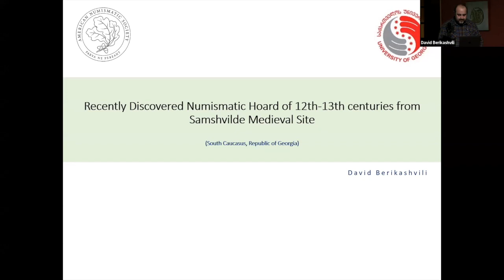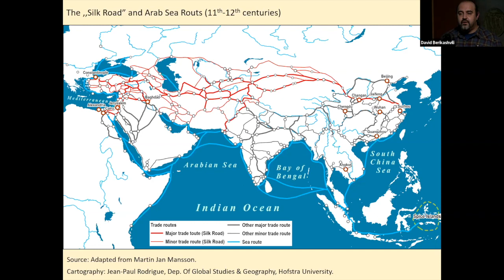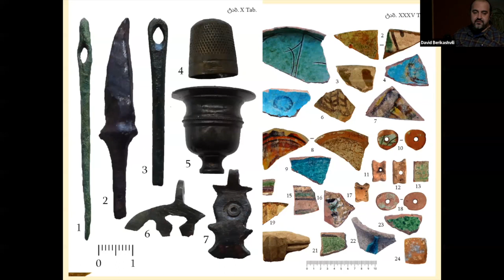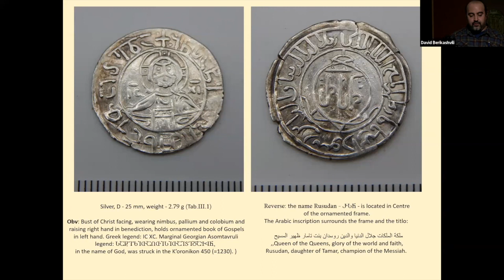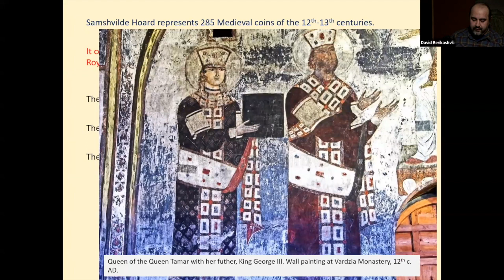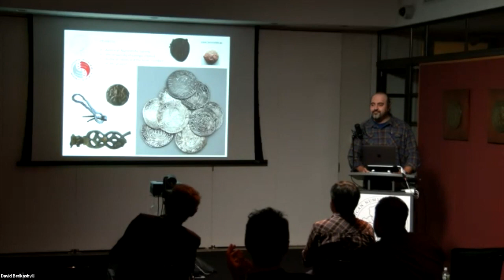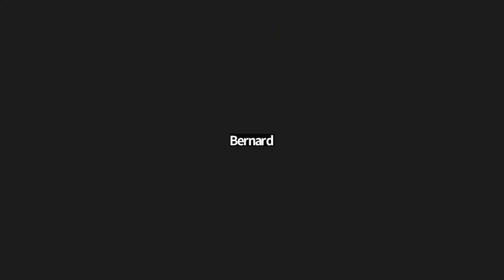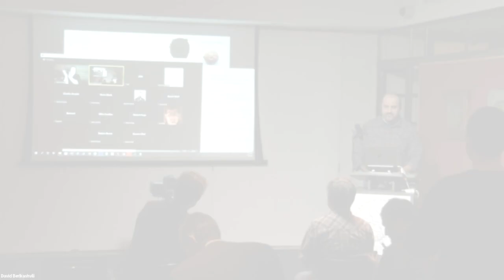Money Talks: Recently Discovered Hoard of the 12th-13th centuries from Samshvilde Medieval Site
Join Professor David Berikashvili from the Department of Archaeology, Anthropology, and Art at the University of Georgia, Tbilisi, for a review of a recently excavated medieval hoard from Samshvilde, a settlement in Georgia in the South Caucasus. Samshvilde, Georgia occupies a strategic and impregnable location on a basalt promontory, flanked by the gorges of the Khrami and Chivchava rivers. This distinctive landscape position, combined with environmental conditions that include a mild climate and an abundance of natural resources, have attracted human occupation for millennia. The urban complex dates mainly to the medieval period, under Armenian and then Georgian control, when it became the region’s main fortress and political-economic center. Proximity to the northern branch of the Silk Road further increased the site’s importance. Despite the Samshvilde’s importance and longevity, until recently there has been little concerted archaeological study of the site. In 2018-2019, a team of archaeologists from the University of Georgia, Tbilisi, unearthed a coin hoard of the 12th-13th centuries that combined the coins of four representatives of the Georgian Royal Family. This Money Talks lecture will review this hoard that was discovered in one of the ruined cellars of the Medieval palace inside the citadel, the main stronghold of the city. This unique hoard of medieval coins, along with the archaeological finds attributed in the same context is a valuable resource for better understanding the main economic, cultural and political relationships between South Caucasus region and the Medieval world at large.